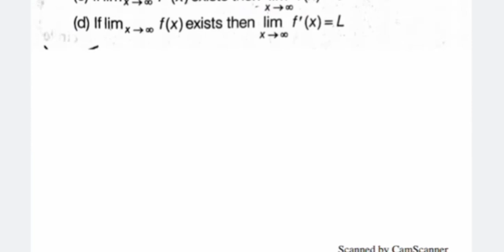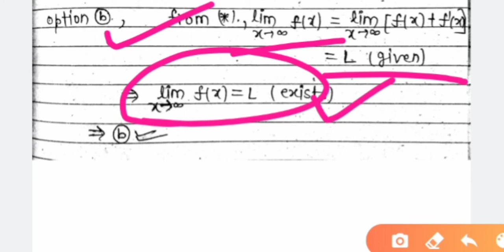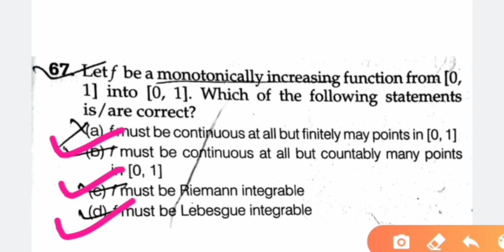CSIR NET MATHEMATICS || DEC 2014 || REAL ANALYSIS || PART C || SOLUTION